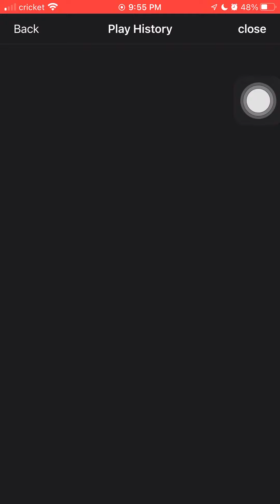Mf making me stall 10 turns on boss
A brand new, extremely jank Dark Orb generation system with the new Mikage buff.

With new Mikage being at 3 cd, one turn of downtime isn’t acceptable, so I decided to pick another 3 cd dark generator, and what better than the ultra jank RNG garbage that is Kite.

Tested it on the Fairies rush cause I didn’t clear it yet lul.